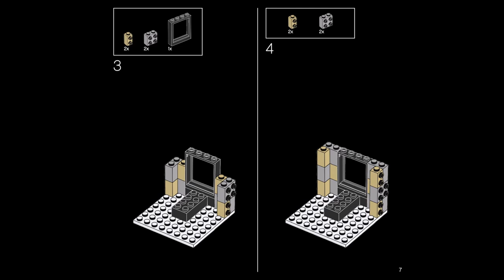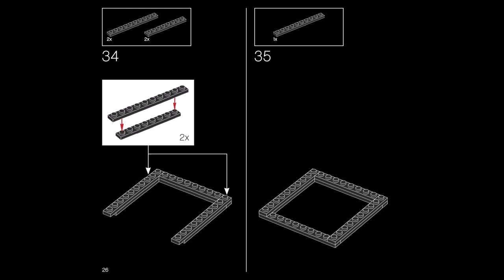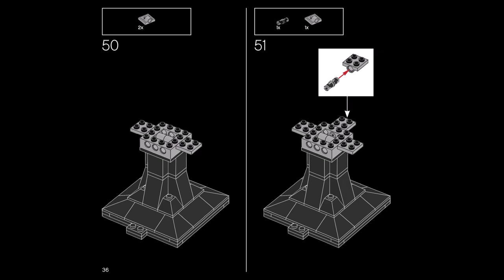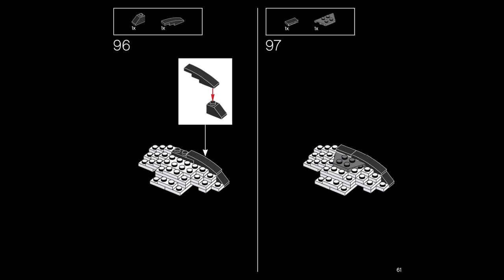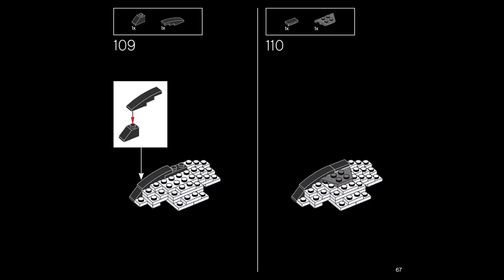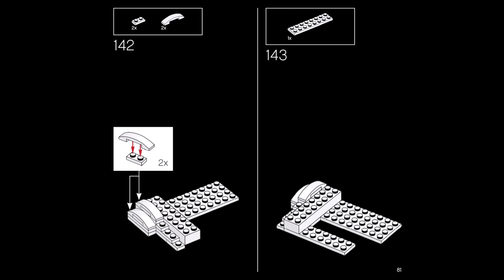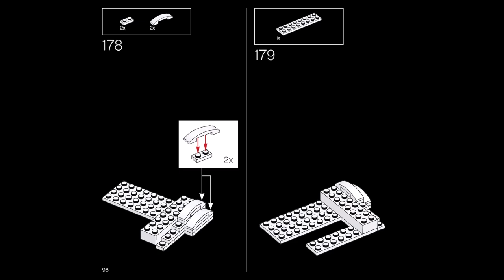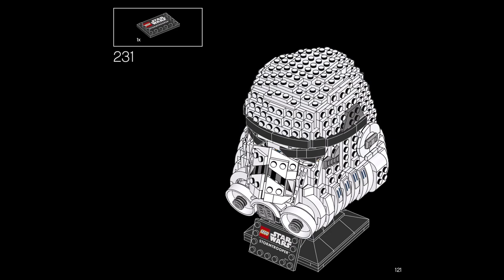Lego 75276 - Stormtrooper Helmet